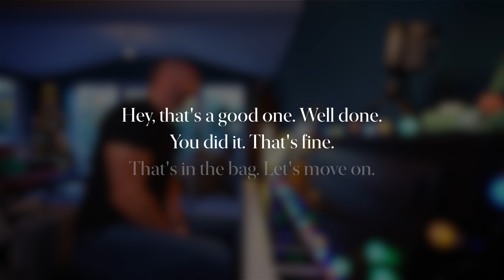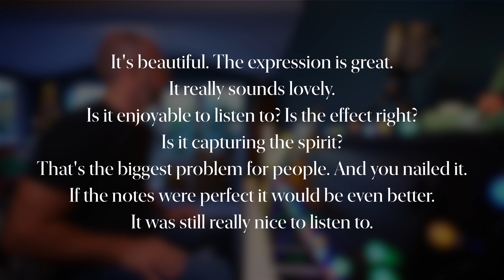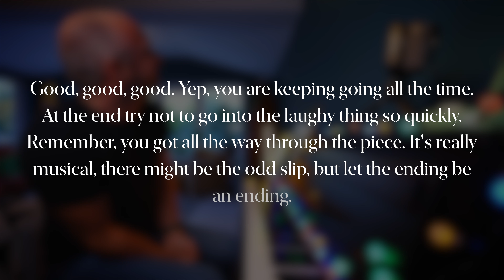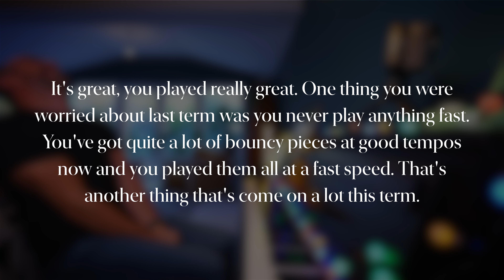My TRAINWRECK end of term PERFORMANCE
Today was my end of term performance. It didn't go well.

The YouTube piano progress community is incredibly supportive. But, YouTube isn't always the best way to communicate. As such, some of us have established a Discord server where we can get together and discuss our piano journies.

📚 The books I have used during my piano progress have been:

Faber’s Adult Piano Adventures, All-in-one
Classics to Moderns, Book 1
Up-grade! Piano Grades 0-1
ABRSM Piano Exam Pieces, Grade 1, 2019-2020
ABRSM Piano Exam Pieces, Grade 1, 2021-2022
Clementi Sonatinas, ABRSM
Up-grade! Christmas Piano Grades 1-2
Classics to Moderns, Book 2
Up-grade! Piano Grades 1-2
Jazz, Rags & Blues, Book 1
ABRSM Piano Exam Pieces, Grade 2, 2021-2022
25 Progressive & Easy Studies
Rockschool Piano, Grade 1, 2019
Rockschool Piano, Grade 2, 2019
ABRSM Piano Exam Pieces, Grade 3, 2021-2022
Classics to Moderns, Book 3

🎬 The audio & video equipment I use:

Sony A7iv
Sony A7iii
Sigma 14-24mm F2.8 Lens
Sony 24-105mm F4 Lens
RØDE VideoMic Pro+
Atomos Ninja V
Shure SM7B Mic
Cloudlifter Mic Amp
Sennheiser MKH 416